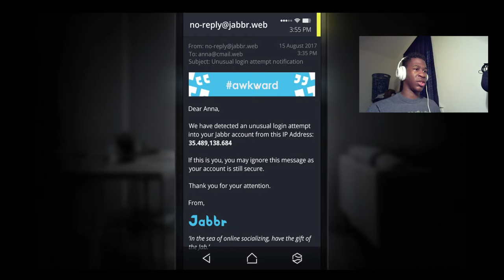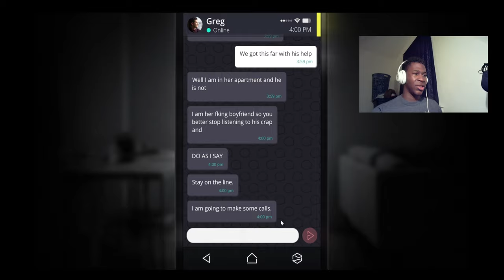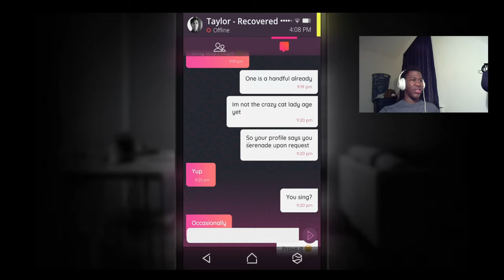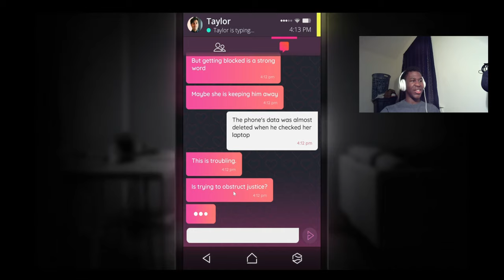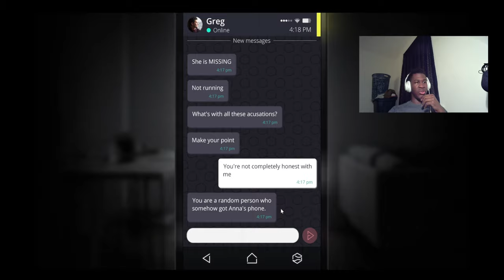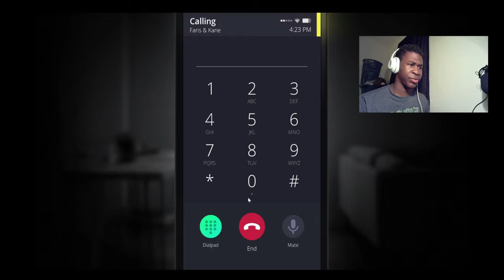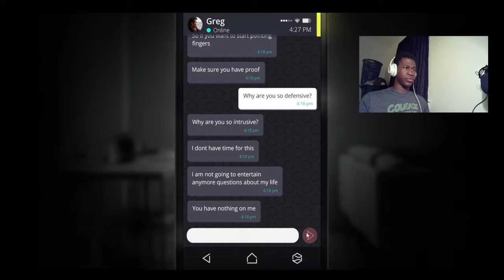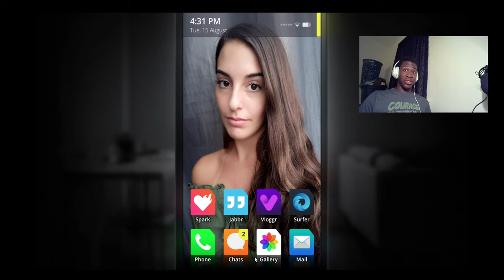WHY DID I CONTINUE THIS???!!!??? | Simulacra(Part 2)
Thank you and I hope everyone is having a fantastic day.